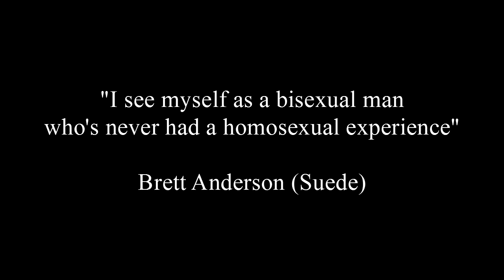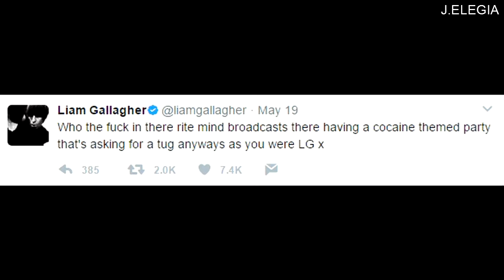BRITPOP ON CRACK!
เป็นคลิป crack  ครั้งแรก ผิดพลาด มุกแป้ก ยังไงก็ขออภัยด้วยค่ะ XD

SONG :
Blur - Popscene
ฝน ธนสุนทร - ใครมีปืนเถือน
Blackhead - ยิ่งโตยิ่งสวย
Dr. Dre - The Next Episode ft. Snoop Dogg, Kurupt, Nate Dogg
สาวรำวง
พริกไทย - รักสามเศร้า
Magenta - รูปหล่อ
พั้นช์ วรกาญจน์ โรจนวัชร - จำเลยรัก
Lana Del Rey - Brooklyn Baby
Oasis - Rock 'n' Roll Star